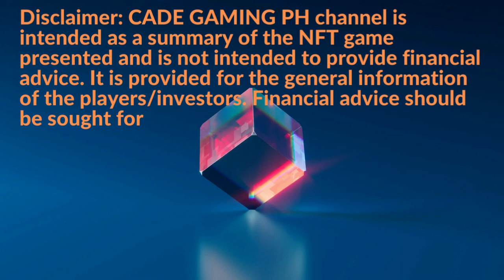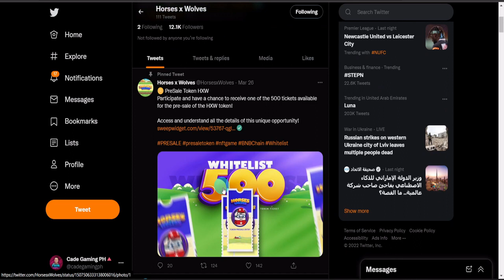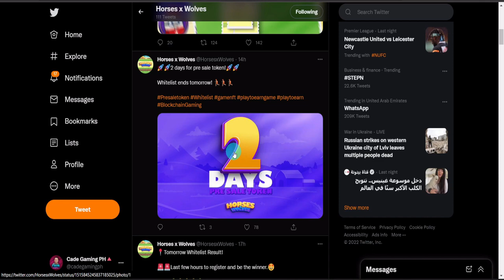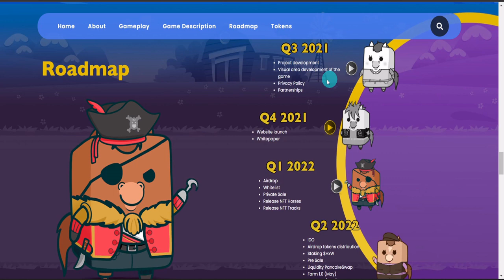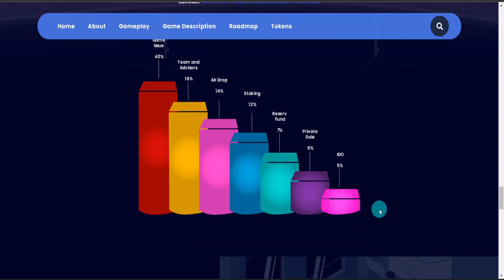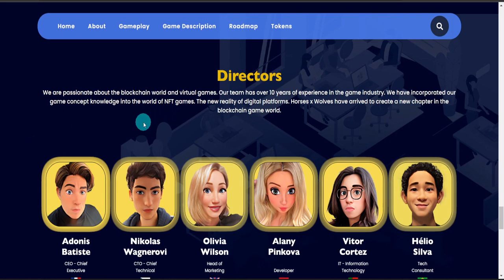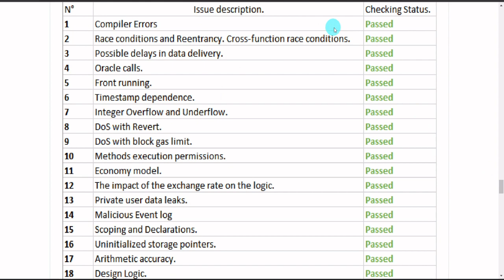HORSES AND WOLVES NFT GAME - NEW PLAY TO EARN - HORSE RACING PVE PVP - OVERVIEW (TAGALOG)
Horses x Wolves is a game inspired by horse racing. Anyone will be able to earn tokens across our multiple game modes.

✓ Youtuber
✓ Verified Wax Ambassador